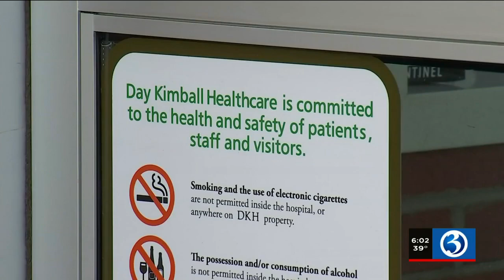Video: Local hospitals continue to monitor capacity as COVID cases rise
A community leader, who once questioned the pre-cautions against COVID, is now applauding them and the vaccines after battling the virus.